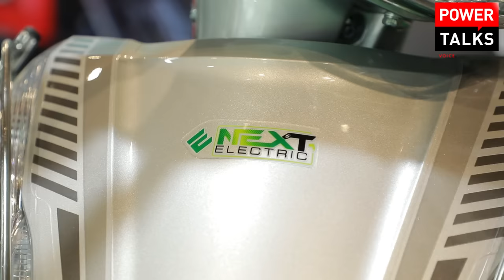Electric Activa के दर्शन💯Latest Electric scooter in India 2023 by E-next electric vehicle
In this video we bring a new electric scooter in India 2023, launched by E-next electric vehicle company. The company's mission is to make E-bikes a household product. We are committed to innovating high-quality products and providing the best after-sales services at the most affordable prices. This will not only enhance the quality of life of our customers but also lead to a pollution-free environment.
EV News
Electric activa
Activa Electric scooter 2023
Latest Electric scooter in India 2023
►𝐒𝐎𝐂𝐈𝐀𝐋 𝐌𝐄𝐃𝐈𝐀 - (𝐂𝐎𝐍𝐍𝐄𝐂𝐓)